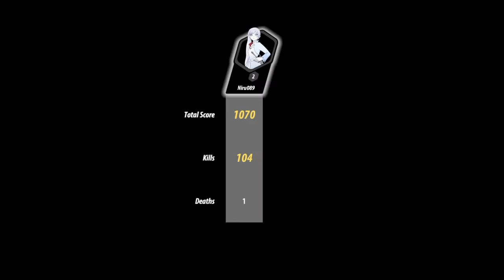New & Improved - RWBY: Grimm Eclipse #12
Sorry if I haven't post a video in a long time. I've ran into some trouble involving me putting my ring in the wrong finger and lots of pain ensue when trying to take it out. I wish I video taped it. Anyway Grimm Eclipse came out on Ps4 so that means no more laggy footage. So don't worry all. Video's will still be posted regularly.